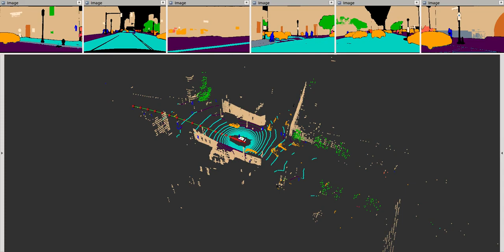3D Auto Labelling